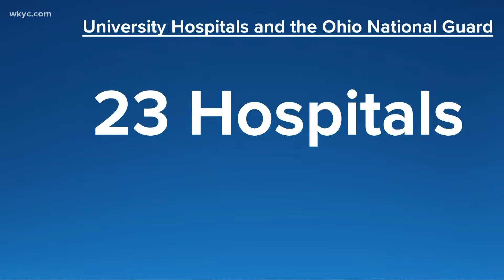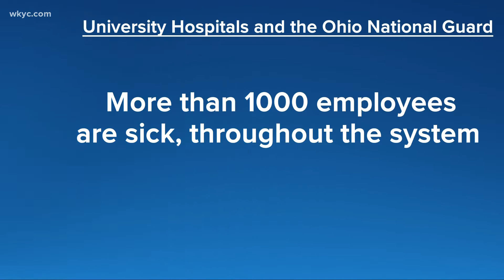Ohio National Guard arrive at area medical facilities to help medical staff during COVID-19 surge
As COVID-19 case numbers continue to surge in Northeast Ohio, members of the Ohio National Guard have been deployed to area medical facilities to help support staff that are being stretched to the limits.

On Monday, the first Guard members began arriving at University Hospitals Parma Medical Center, much to the appreciation of the staff at that location.

"The staffing levels have been very challenging," says Dr. Robyn Strosaker, chief operating officer at University Hospitals' Cleveland Medical Center. "Like many other industries we have had a labor shortage for the better part of 2021  over the past few weeks we've had our team members sidelined with covid “